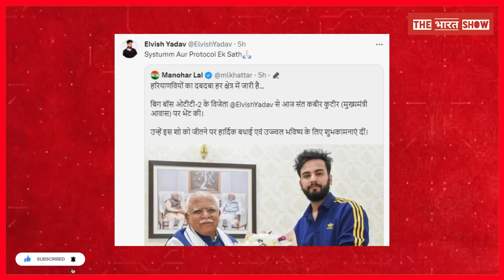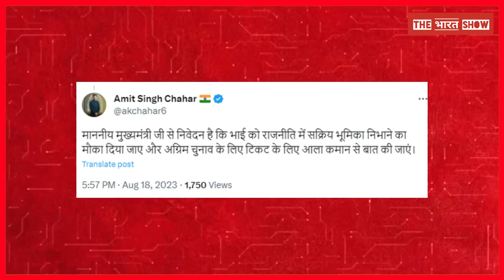Elvish Yadav BiggBoss से निकलते पहुंचे Khattar के पास, Yogi-Modi से हुई बात लड़ेंगे चुनाव